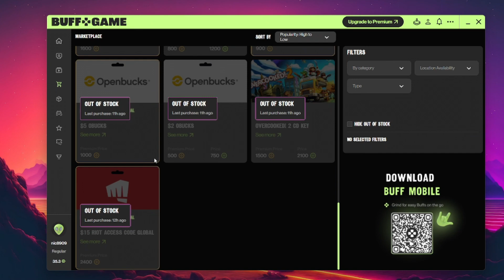🔥 NUEVO TRUCO XP DMZ🔥SUBIR NIVEL RAPIDO PASE DE BATALLA SEASON 3 WARZONE 2 DMZ - XP GLITCH WARZONE 2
En este vídeo os enseño un NUEVO TRUCO WARZONE 2 DMZ para SUBIR MÁS RÁPIDO NIVEL del PASE DE BATALLA TEMPORADA 3 WARZONE 2 DMZ❗

INSTANT CAMOS MODERN WARFARE 2 , XP GLITCH MODERN WARFARE 2, SUBIR ARMAS MODERN WARFARE 2, XP INFINITO MW2, BUG CAMUFLAJES MW2,GLITCH CAMOS MW2